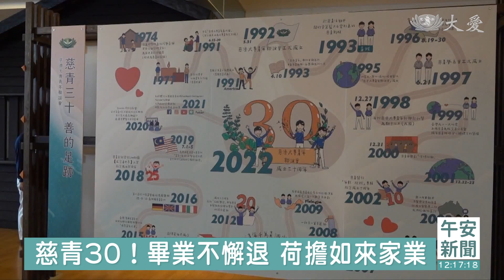青年延續善能量 承擔協力隊長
今年是慈青30周年，這些從大專開始就接觸慈濟，做利他服務的年輕人，進入社會之後，幾乎都能把慈善力量延續。32歲的林家陞，家住竹北，從雲林科大畢業後，沒有幾年就受證成為慈濟志工，性格內向的他，還承擔起協力隊長的職務，他說希望透過這樣的方式，幫上人多分擔一些如來家業。

慈青聯誼會而立之年，新竹靜思堂舉辦慈青30回娘家活動，32歲的林家陞，曾是雲林科大的慈青，這場家聚，他怎麼能不參與。

慈濟志工 林家陞：「因為我媽很愛看大愛劇場，所以我就被影響到，然後那時候我就決定，我進大學要進慈青社。」

奇妙的因緣，讓他走進慈濟大家庭，不只求學階段是慈青，畢業後也受證成為慈濟志工，但個性內向的他，其實有人群恐懼。

慈濟志工 林家陞：「我其實很喜歡獨處，然後，如果不要跟人家互動，就盡量不要跟人家互動，所以後面這兩年，我整個開始壓力很大，然後甚至是有點逃避進來靜思堂，去年因為開始參加讀書會，然後常常聽上人的法，然後就覺得有新的能量進來了。」

家住竹北的他，因為組隊的志工年紀都大了，急需年輕人接棒，他也努力克服自己的弱點，期許能把協力隊長做好。

慈濟志工 林家陞：「我那時候只想到上人，所以說我就出聲說，好好好，那我來承擔，那麻煩大家，就是要挺我，幫助我一下，可以感受到(資深)師兄師姊的溫暖，或是他們的笑容，我覺得這對我還是會有一些幫助的。」

既然勇敢接下任務，林家陞也樂於付出，期待在勤務的不斷磨練下，造就一個更有承擔力的自己。

真善美志工 胡媛甄 王芮雯 新竹報導